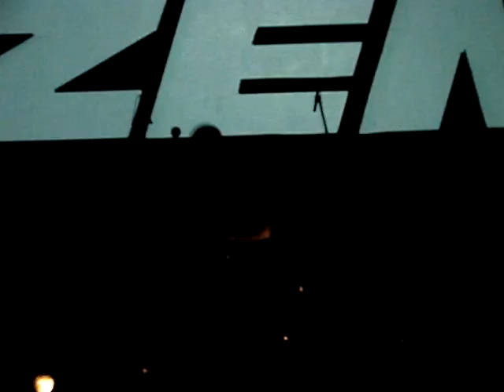Zen_Helter Skelter (cover) @ CAE S.Mamede_Guimarães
cover do tema "Helter Skelter " (Anthology 3) dos The Beatles no encore do último concerto de Zen (após o regresso)
dia 30_Março_12 no CAE_S. Mamede Guimarães